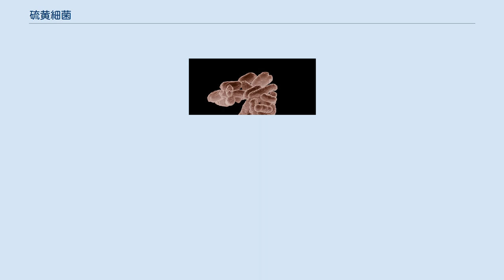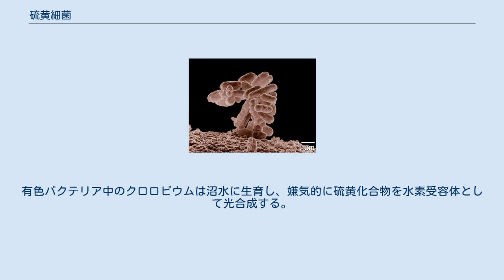硫黄細菌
硫黄細菌（いおうさいきん）とは、硫黄および無機硫黄化合物を酸化、または還元して得られたエネルギーで生活する細菌類の総称。
 細菌類のチオバクテリウム科に属するもので、チオバクテリアとも称するチオバクテリウム、チオバチルス、チオスピラなどが主な属である。
 チオバクテリウムは海水にいるもの、一般の土壌にいるものなどがあり、桿菌で非運動性である。
 チオバチルスは水中または土中におり、小さな桿菌で非運動性または一端に鞭毛を有して泳ぐ。
 チオスピラはやや曲がった桿菌で、両端がややとがり、鞭毛をもって泳ぐ。
 ベッギアトアは大きく、下水溝などに肉眼でも認められるような糸状体をつくる。
 チオスリックスもまた糸状で、硫化水素の存在する水中に住み、細菌内に、硫黄粒を形成する。
 硫化水素を酸化する反応式はH₂S＋1/2O₂＝H₂O＋S＋176kJ。
ベギアトアなど無色の硫黄細菌はこのとき発生するエネルギーで炭酸同化すなわち化学合成を行う。
 上記のような化学合成生物である硫黄細菌のほかに、光合成細菌である緑色硫黄細菌・紅色硫黄細菌などを含めて硫黄細菌とよぶ場合もある。
有色バクテリア中のクロロビウムは沼水に生育し、嫌気的に硫黄化合物を水素受容体として光合成する。
紅色硫黄細菌はバクテリオクロロフィルを持ち、光合成を行う。